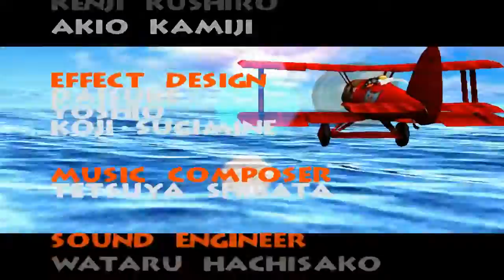[DC] Power Stone Ending